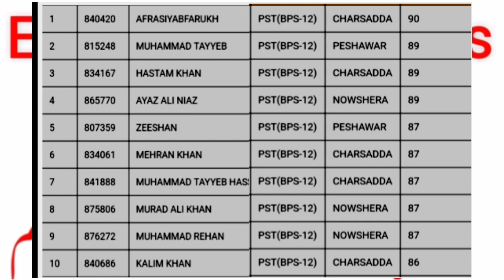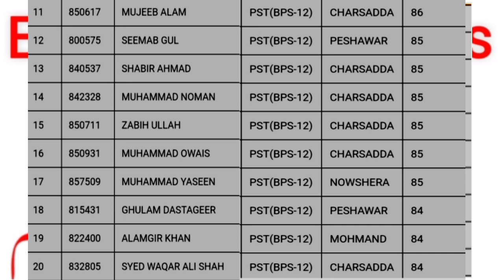Peshawar division toppers of pst etea| Top 20 candidates of Peshawar division| pst ct 2022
Peshawar division toppers of pst etea| Top 20 candidates of Peshawar division| pst ct 2022| pst test 2022| pst ct Peshawar division toppers

Keys 👇

Etea pst ct 2022
toppers of Peshawar division
pst ct Peshawar division
Upcoming test etea 2022
etea pst ct test date 2022
etea latest update
pst results and marit list
PST CT test date 2022
KPPSC
Etea test date
pst CT roll number slip 2022
Etea roll number slip
Etea test
Etea test date 2022
Etea test date
Etea new update
kpese jobs latest jobs in kpk
today latesPakispk
latest jobs in PakisKPPan
teaching jobs in kpk
talent pool jobs
2nd shift teaching jobs
double shift teaching jobs
kpk second shift teaching talent pool
Etea jobs 2022
Etea online
etea past papers
Etea pst past papers
2nd shift teaching talent pool
2nd shift Marit list
2nd shift jobs
2nd shift teaching apply
talent pool
talent pool kpese
talent pool Marit list
talent pool new updateschool lKPPSC
kpk school leaders jobs
school leader jobs 2022,
school leadership,
school leadership and management,
school leadership b.ed
education department jobs
today latest jobs kpk
talent pool jobs
2nd shift teaching jobs
Etea jobs 2022
Etea online
etea past papers
Etea SST general past paper
etea free through easypisa
school leadership,
school leadership b.ed
education department jobs
talent pool jobs
2nd shift teaching jobs
Etea jobs 2022
Etea online
etea past papers

cridet goes to marlist app